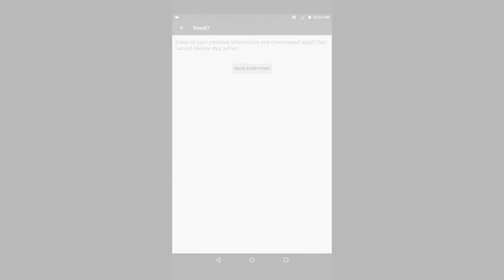Screen Overlay Detected error is caused by apps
Screen Overlay Detected Error appear with a message,
“To change this permission setting, you first have to turn off screen overlay from Settings  -Apps”.

pleases share your ideas